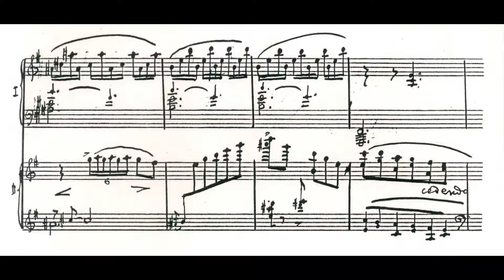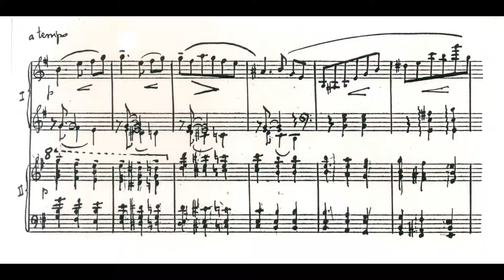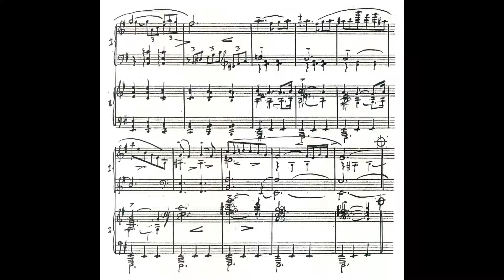Francisco Mignone - Valsa-choro No.8 (Duo Mignone, dois pianos)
Valsa-choro No.18, de Francisco Mignone, interpretada pelo Duo Mignone (Maria Josephina e Francisco Mignone), em versão do próprio autor para dois pianos.